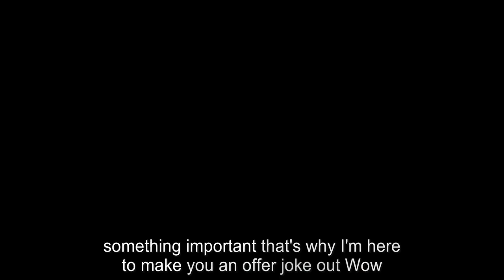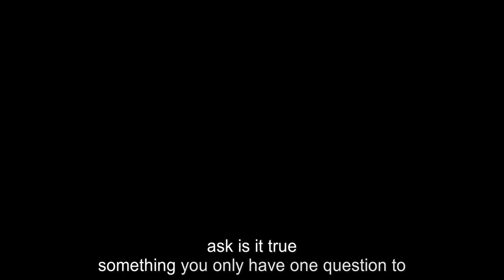Shock and Awe Official Trailer HD With Subtitles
US wanted to go to war with Iraq and used cheery picking info , and manipulation of the press and media to get a war . this is what happens when you rely on one source for info. and dont check the facts .

movie Premise:

Journalists investigate the assertions by the Bush Administration concerning Saddam Hussein’s alleged possession of weapons of mass destruction as an excuse for the 2003 invasion of Iraq.

    Most of the administration’s case for that war made absolutely no sense, specifically the notion that Saddam Hussein was allied with Osama bin Laden. That one from the get-go rang all the bells — a secular Arab dictator allied with a radical Islamist whose goal was to overthrow secular dictators and reestablish his Caliphate? The more we examined it, the more it stank. The second thing was rather than relying entirely on people of high rank with household names as sources, we had sources who were not political appointees. One of the things that has gone very wrong in Washington journalism is ‘source addiction,’ ‘access addiction,’ and the idea that in order to maintain access to people in the White House or vice president’s office or high up in a department, you have to dance to their tune. That’s not what journalism is about.